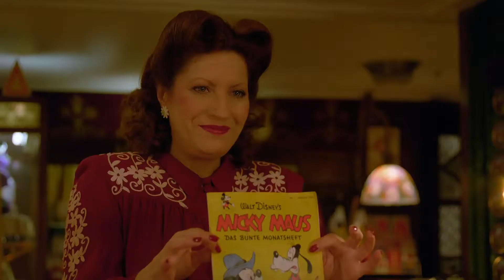ZWISCHENSAISON - HORS SAISON | Schweizer Film Trailer | filmo 2020 (deutsch)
Opulent, mystisch und voller Poesie: Der Besuch eines verlassenen Grand Hôtels wird zur Reise in die Vergangenheit.
Valentin kehrt zum letzten Mal an den Ort seiner Kindheit zurück: Das Grand Hôtel, wo er aufgewachsen ist, soll abgerissen werden. In den verfallenen Räumen erwachen seine ehemaligen Bewohnerinnen und Bewohner wieder zum Leben: der Zauberer, die Barsängerin, die Kioskfrau. Das Grand Hôtel wird zum Sinnbild für die Leichtigkeit des Seins und wird zum Ort der Erinnerung.
ZWISCHENSAISON - HORS SAISON
Switzerland | Germany | France 1992
Directed by Daniel Schmid
With
   Sami Frey
   Carlos Devesa
   Ingrid Caven
   Dieter Meier
   Ulli Lommel
   Andréa Ferréol
   Geraldine Chaplin
Produced by T&C Film AG, Metropolis Filmproduction, Piere Grise Productions
Schweizer Filme neu entdecken
filmo 2020